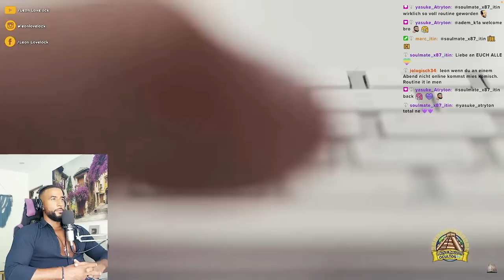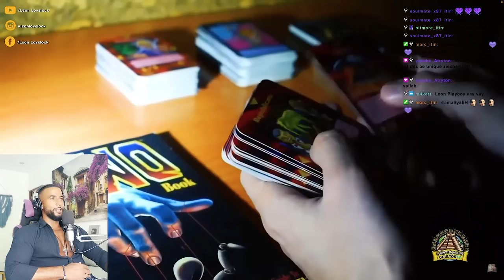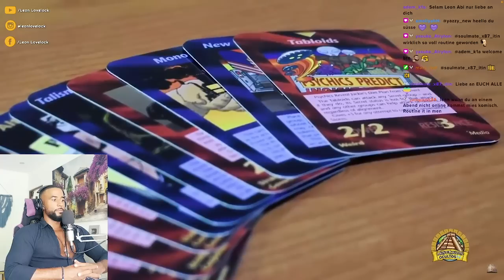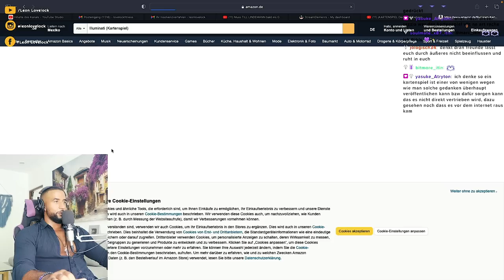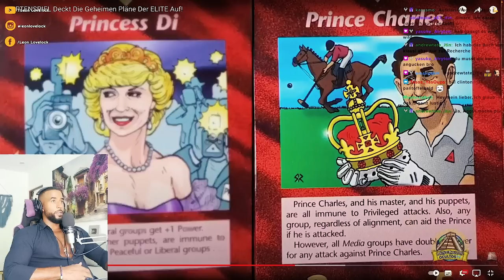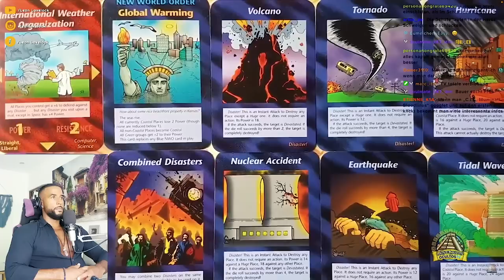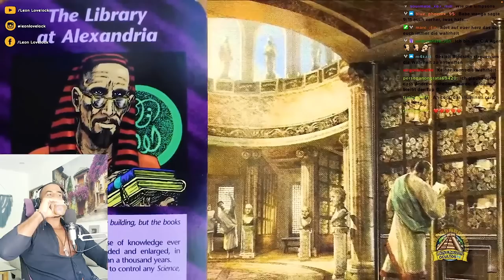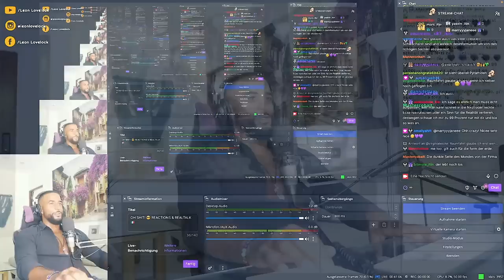DIESES KARTENSPIEL DECKT DIE GEHEIMEN PLÄNE DER ELITE AUF 😱 [DOKU] REACTION - Leon Lovelock